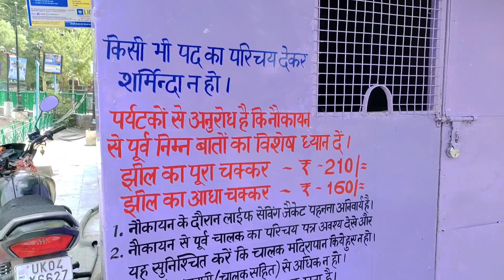Nainital Tourist Places | How To Travel Nainital | Nainital Video in Hindi ,Nainital Travel Guide.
Nainitalis situated in Uttrakhand India and only 325 km away from Delhi , so nanital is a weekend place and you can also see snow in nanital in some times of the year you can enjoy, in this video I will give complete guided tour of nanital with information and tour budget

Nanital Uttrakhand ka ek bahut bada prasidha hill station hai aur yaha par ghoomane ki bahot sari achhi achhi places hai jinko aap ghoom sakte ho , Delhi se nanital ki distance keval 325 km hai jisse tourist yaha par weekend mein ghoomane ke liye aate hai , yaha par aap by bus , by train , by flight bhi aa sakte ho , nanital tourist attraction centr hai , jaha par aap aaram se 2 days mein yaha ki sari places jo cover kar sakte ho , jaise nani lekh , naina devi temple , etc etc..